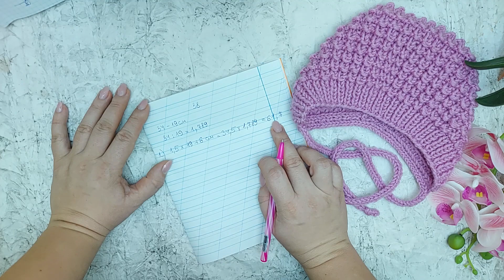Детский чепчик спицами. Чепчик спицами узором "Кукурузка" ("Ёжик").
ЧЕПЧИК  можно связать любого цвета ОН подойдет для вязания КАК мальчикам так и девочкам.

Вяжем спицами простую  модель чепчика.  Универсальный чепчик для ребёнка. Шапочка вяжется очень легко и с работой справятся даже начинающие. Подробный мастер класс (МК).

Расход пряжи 55гр
Пряжа Lanagold Alize (Ланаголд Ализе) (100гр-240м)
Спицы № 3 мм

- Делаем 8 ШИКАРНЫХ помпонов из воротника от НЕНУЖНОЙ куртки. Помпон из натурального меха за 5 минут.